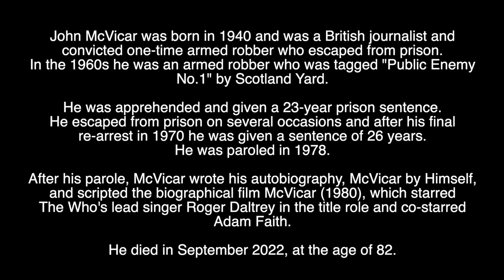JOHN McVICAR - ACKNOWLEDGEMENT OF THE DEATH OF THE BRITISH JOURNALIST AND ARMED ROBBER WHO HAS DIED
Acknowledgement of the death of the British Journalist and armed robber who has died aged 82